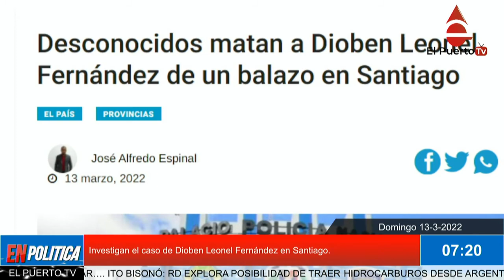Investigan el caso de Dioben Leonel Fernández en Santiago